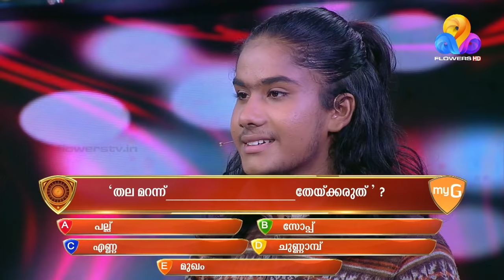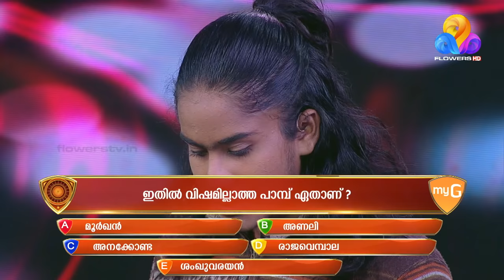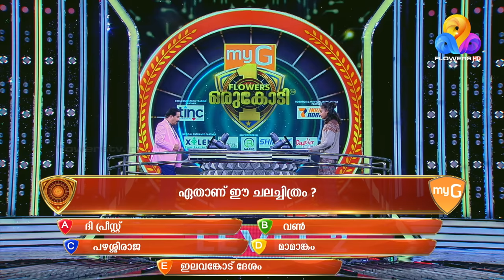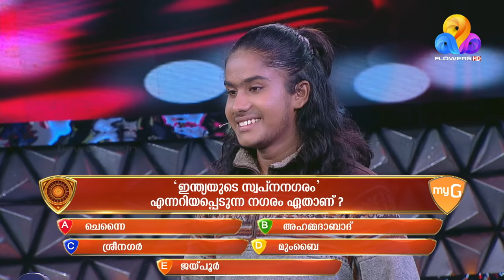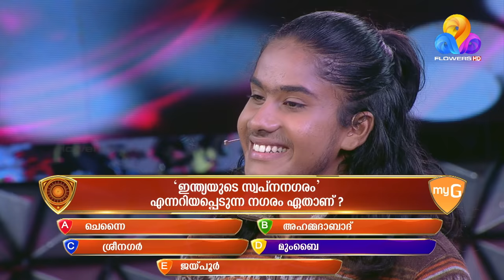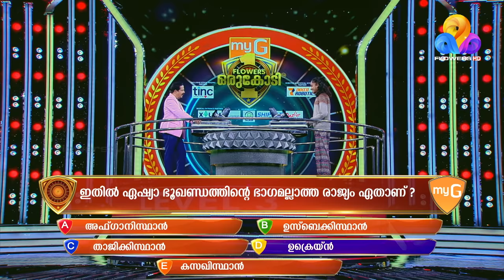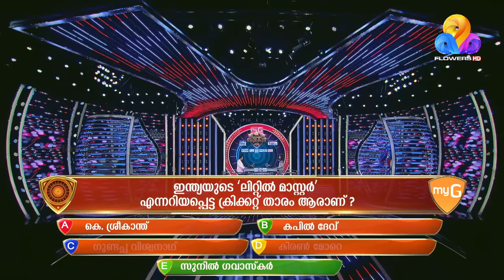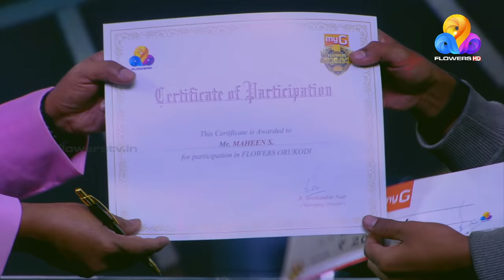നാടോടി ജീവിതം ആഘോഷമാക്കി മാറ്റിയ മഹീൻ എസ് | myG Flowers Orukodi | Ep#82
KENME ONLINE ENGLISH WhatsApp ലൂടെ ഇംഗ്ലീഷ് പഠിക്കാം, കൂടുതൽ വിവരങ്ങൾക്ക് ഇവിടെ ക്ലിക്ക് ചെയ്ത്
അല്ലെങ്കിൽ ഈ നമ്പർ save ചെയ്തു whatsapp ൽ മെസ്സേജ് അയക്കു